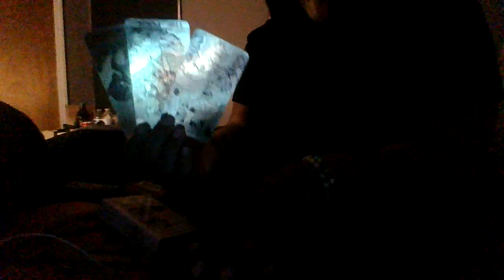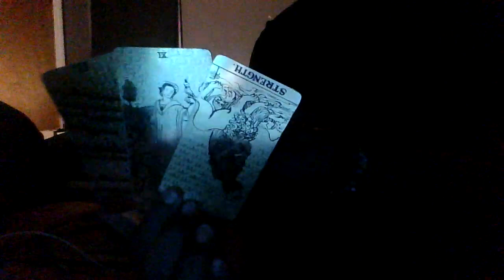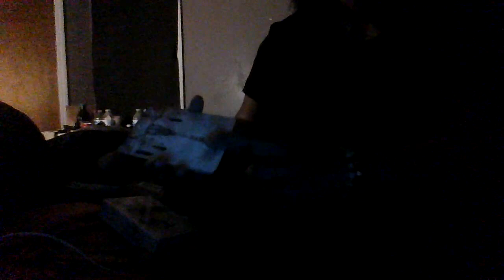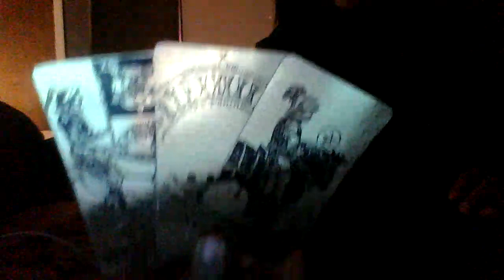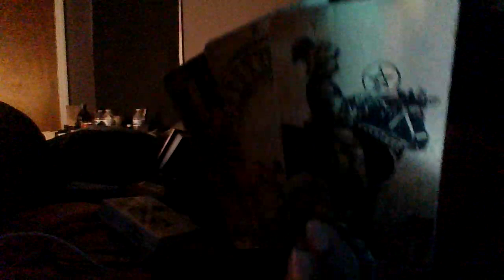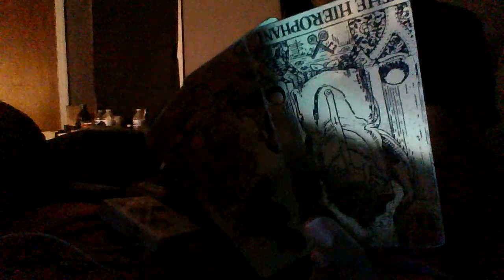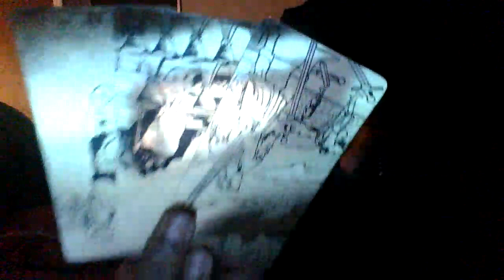Healing Your Inner Child Part 2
blogger tarotreader ascension magic intention manifesting # lover predictions healers phuckyoanxiety writer chillinonyocouch booedup onanisland protectyourpeace changeisrequired If you made it this far then you know you are bound to change some things in your life. Have fun sit back, relax, and watch the show.